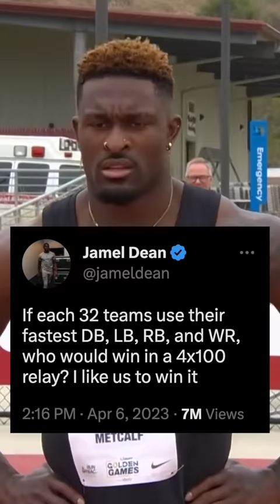The 3 fastest NFL teams in a relay race are SURPRISING!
Cole DeRuse
705-B SE Melody Ln #218
Lee's Summit, MO 64063